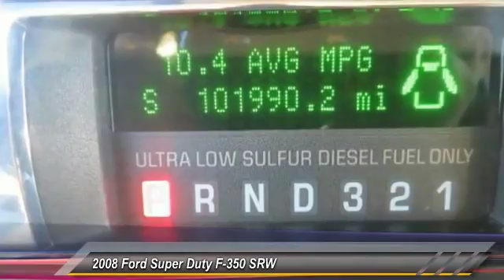2008 Ford Super Duty F-350 SRW Live Healdsburg CA 3160920A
2008 Ford Super Duty F-350 SRW Lariat

**LOCAL TRADE IN** and **LEATHER INTERIOR**. Power Stroke 6.4L V8 DI 32V OHV Twin Turbo Diesel, 4WD, ABS brakes, Compass, Front dual zone A/C, Illuminated entry, Low tire pressure warning, Navigation System, Rear-Seat DVD Entertainment System, and Remote keyless entry. You'll be hard pressed to find a better truck than this stout 2008 Ford F-350SD. New Car Test Drive said it ...delivers a combination of style, interior comfort, performance, ride and handling that's hard to beat... This vehicle's true calling is to go to work for you. Your family store since '54!